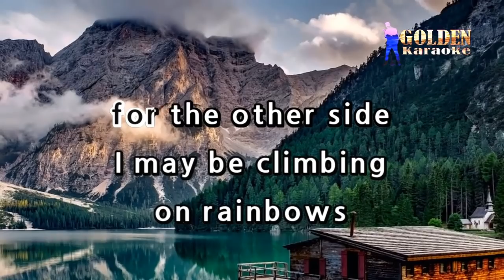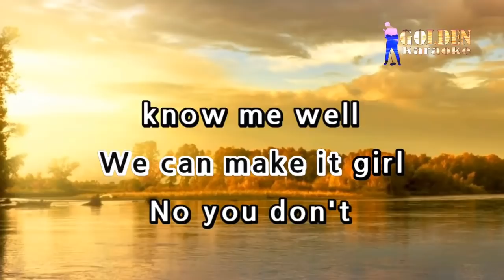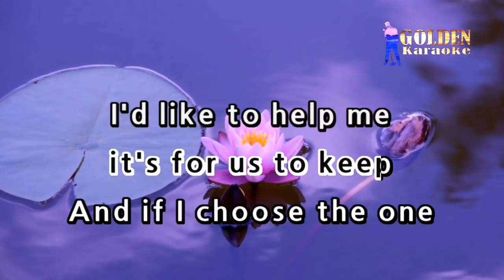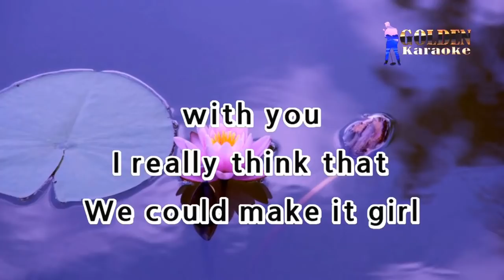Make It With You - Bread ( KARAOKE VERSION )